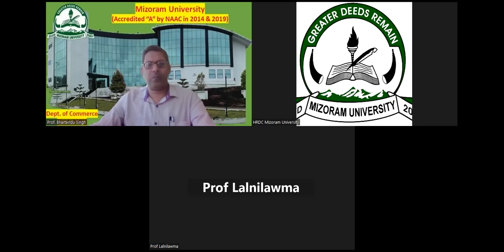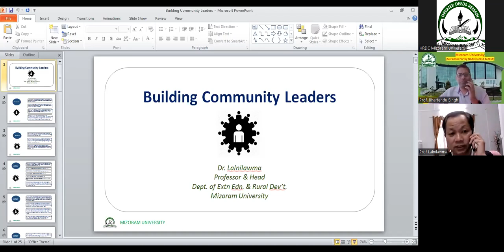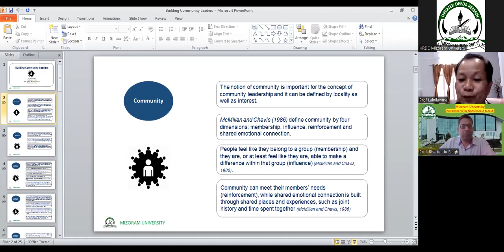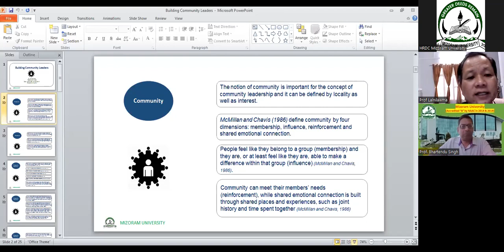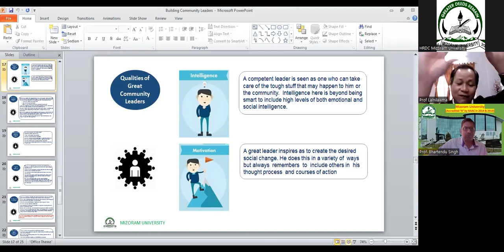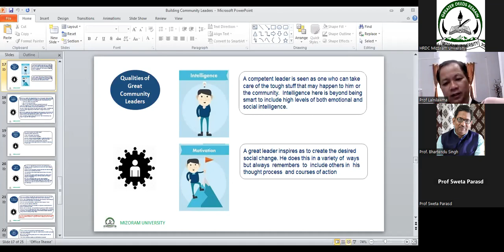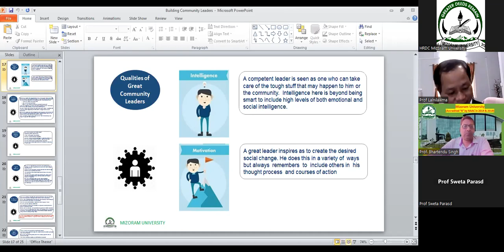46. Prof Lalnilawma (Mizoram University)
Building Community Leaders

Prof Lalnilawma, Head
Department of Extension Education and Rural Development
Mizoram University